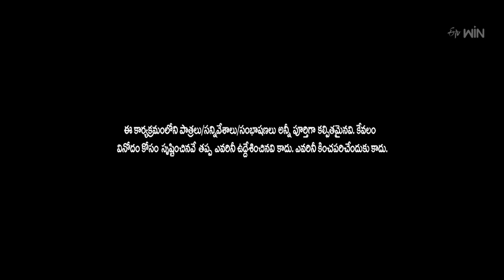Rocking Rakesh Performance | Extra Jabardasth | 1st December 2023 | ETV Telugu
Rocking Rakesh and the team take the stage with an amusing skit and burst the stage with their witty acts.